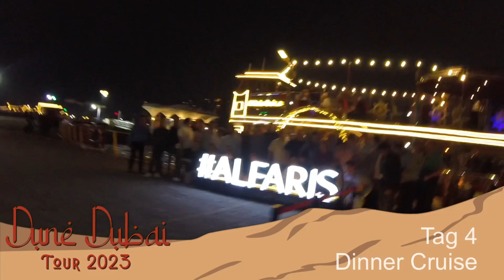Dune Dubai Tour - Tag 4: Aquaventure (Atlantis the Palm), Dinner Cruise, La Perle Dubai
Tag 4 der Dune Dubai Tour 2023 mit @FKFeV  und Onride.de war eher "entspannt". Am Morgen machten wir uns auf den Weg zum Aquaventure Wasserpark im @AtlantisDubaiTV , dem weltweit größten Wasserpark. Dort konnten wir bis zum Nachmittag alle Rutschen ausgiebigst testen und sogar im Meer baden.
Am Nachmittag war aufbrezeln angesagt: während der Dämmerung starteten wir auf eine Dinner Cruis über den Dubai Creek, welche uns gleich beim der Show "La Perle" abgesetzt hat. Neben authentischen arabischen und indischen Speisen gab es zahlreiche atemberaubende Panoramen von Dubai vom Schiff aus zu sehen, und für das Entertainment wurde mit einem Live-Saxophonisten ebenfalls gesorgt.
Den Abschluss des Tages bildete die Show "La Perle", welche die vermeintlich großartigste und beste Variete-Show der Welt sein dürfte. Zahlreiche Artisten und eine unfassbare Bühnentechnik sorgten dafür, dass man zeitweise gar nicht wusste, wo man hinsehen sollte. Insgesamt ein mehr als gelungener Tag!

00:00 Intro
00:12 Aquaventure
02:46 Dinner Cruise
03:15 La Perle
04:00 Outro